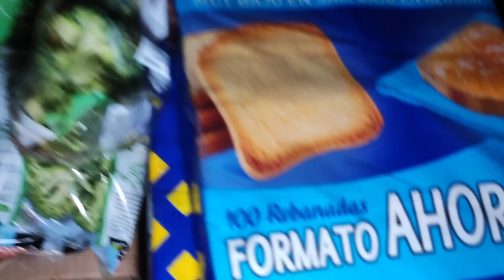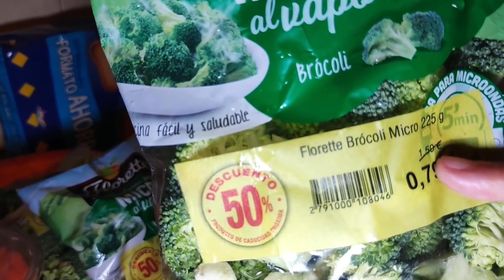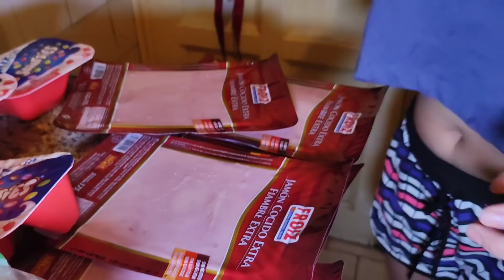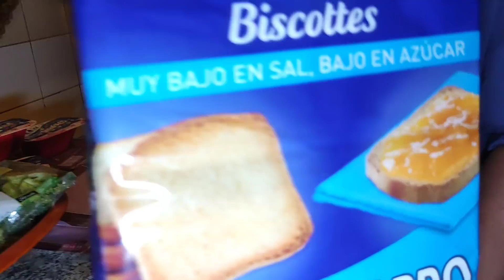DUMPSTER DIVING ANDAMI nanaman PAGKAIN JACKPOT TALAGA si JEZVLOG 😱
Facebook page official of jezvlog

hello everyone I'm jez from cagayan valley and married to brayhan from binalonan pangasinan
our content is about dumpster diving we go diving at night and  finding stuffs.
 we share and we consume.
doing dumpster diving is very beneficial to us, we save lot  of 💸 money by doing this.
pls do support our humble channel